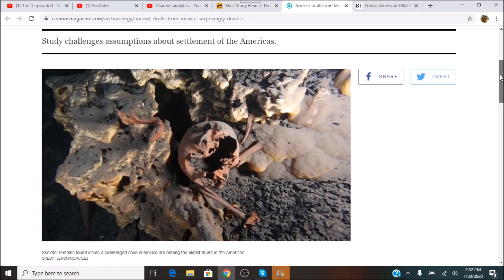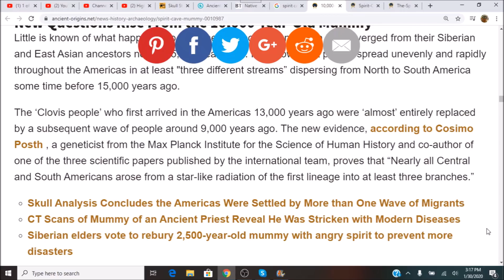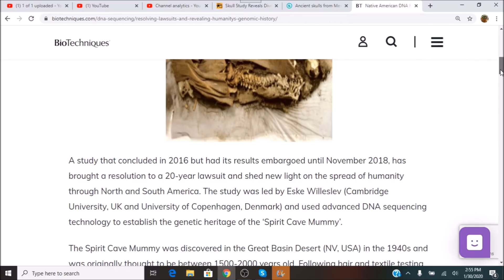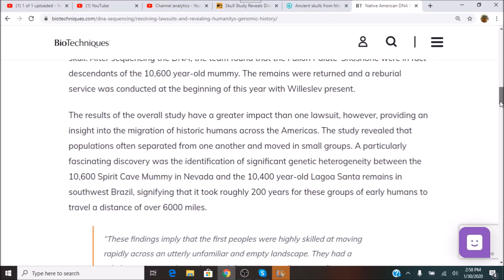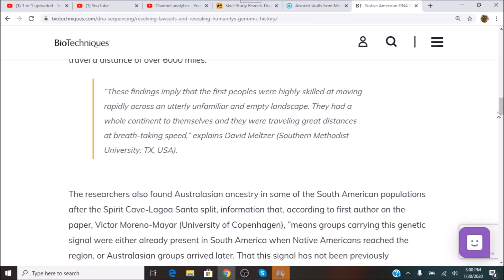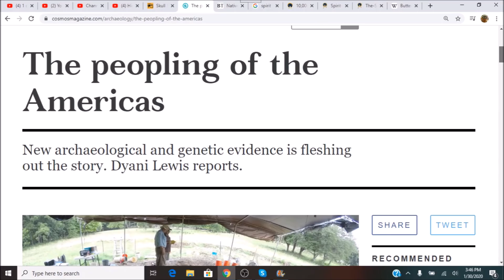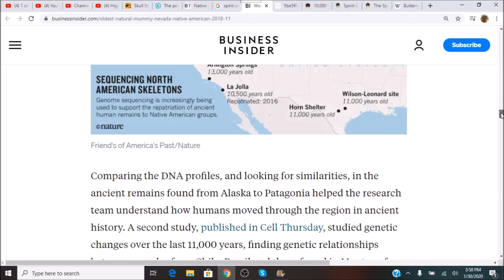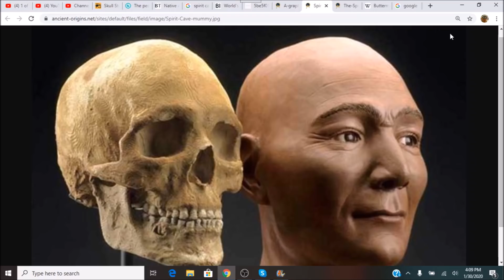Spirit Cave 10,000+ Y. O. Mummy, DNA & Migration Questions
I report on new research into early migration in the America's, DNA research and the over 10,000 year old Spirit Cave Mummy found near Fallon, Nevada in the 1940's and the controversy over the remains.  What does an early South American connection mean?  Also the 15,000-year-old Debra L. Friedkin site in Texas is mentioned in a related article.